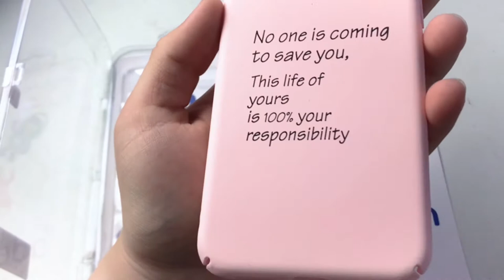Hardcase Case Casing iPhone XS Max Quote This Life of Yours is 100%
Deskripsi Hardcase Case Casing iPhone XS Max Quote This Life of Yours is 100%
Deskripsi Produk
Glasses : Fog surface grinding sand
Glass material : Flexible casing ( Full edge of border )
From inside to outside : " Velvet '-"quot; hard pc " with "apos; Liquid Pleasant , &aposapos; Three parcels
Pleasant products , non thin , Have a certain thickness , The ability to prevent falling is better than that of similar products .
Pleasant skin style touch , Have certain sticky hair properties , Darker colors are more obvious , Careful consideration should be given to patients with cleanliness and obsessive compulsive disorders ;
Pleasant material belongs to dirty resistant material , Use it normally , slightly ash , Can wipe the tissue , Like a sweaty hand , Please wash regularly ;
Glass material : Liquid gum , dirty self repair ~

Tipe:
- IPhone 6
- IPhone X
- IPhone XS
- IPhone XS Max
- IPhone XR
- IPhone 11
- Samsung S10
- Samsung A20/A30
- Samsung A50
- Samsung A70
- Samsung A80
- Oppo F9
- Oppo F11
- Vivo V15

NOTE :
*Cantumkan warna/varian yang diinginkan
*Chat terlebih dahulu untuk mengetahui stock barang